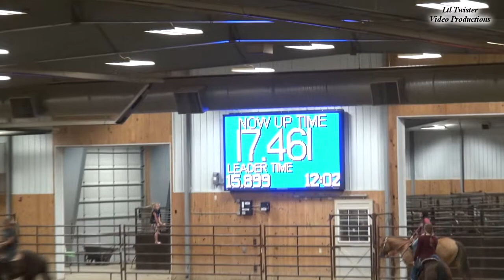09 27 2014 Emma Domka & Misty